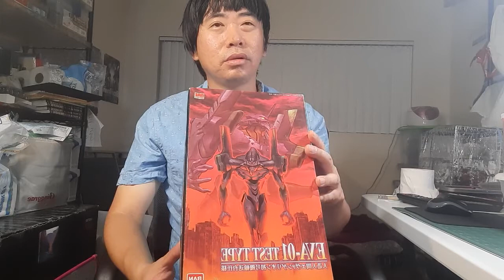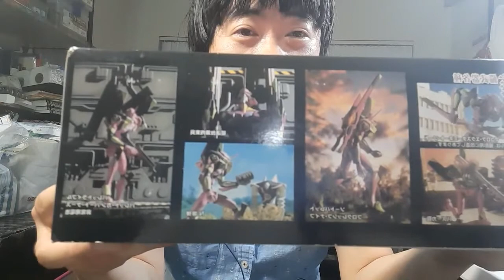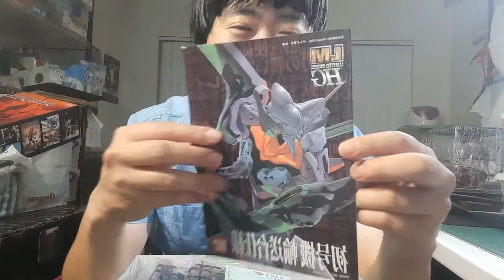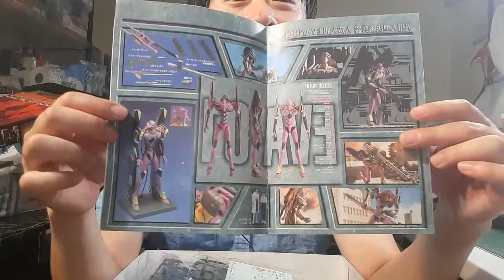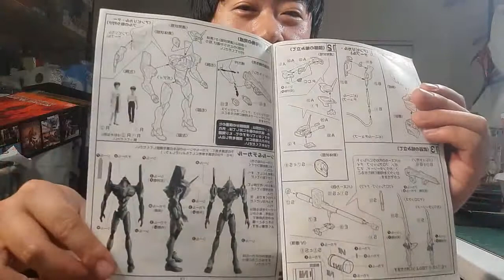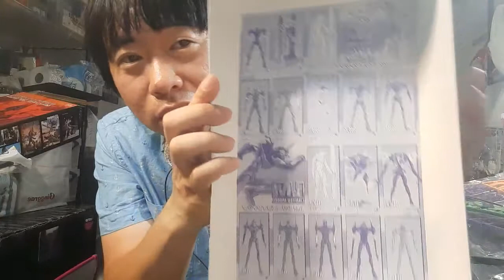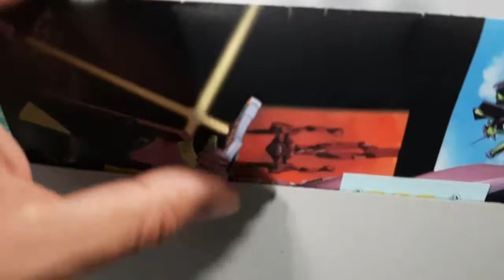LM HG 에반게리온 초호기 수송대 set EVA-01 EVANGELION